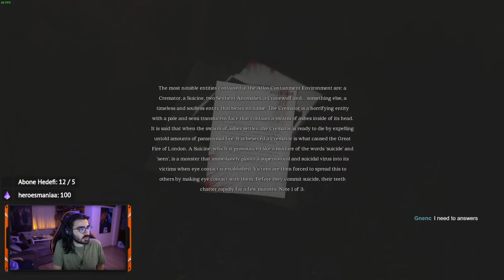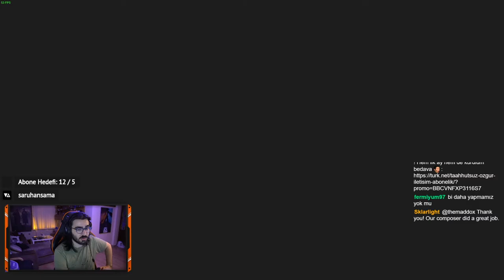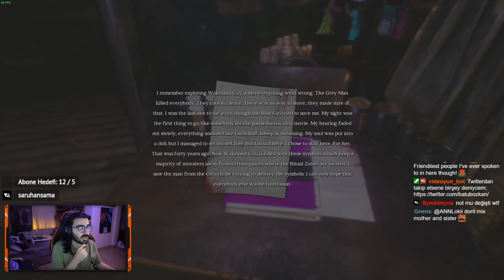Videoyun - The Sorrowvirus: A Faceless Short Story Oynuyor#5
Videoyun The Sorrowvirus: A Faceless Short Story Oynuyor